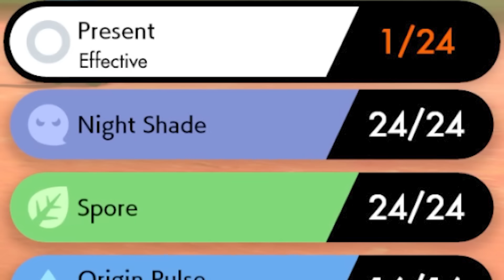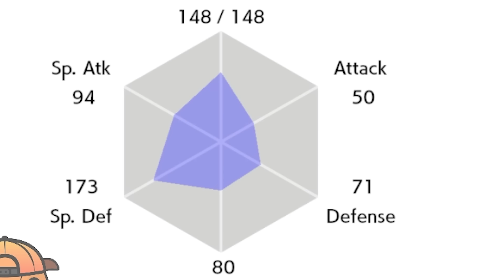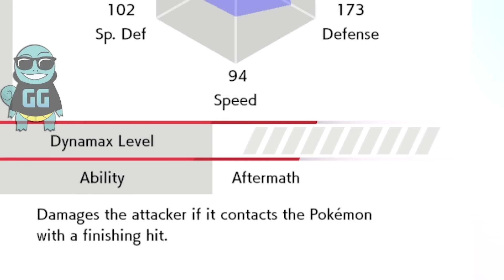We Give Christmas Presents to Random Pokemon...Then we Fight!